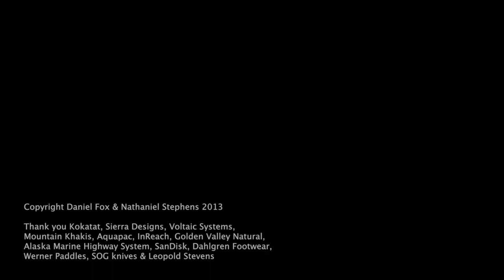Cross Sound moment HD 720p